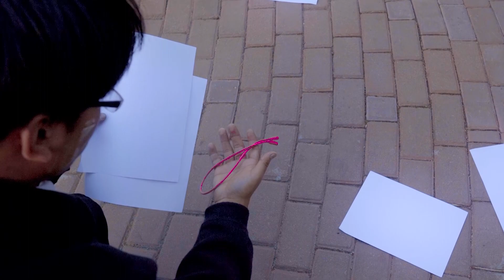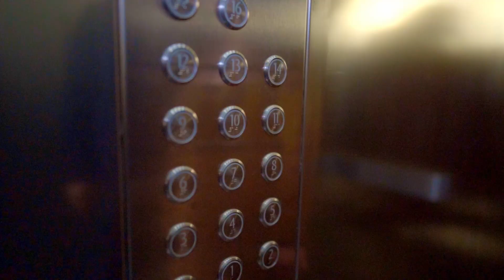Атган зүүлт 👹🔪❤️ | 1-р анги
Хамтран ажилласан: SLIM WALK Mongolia 😘